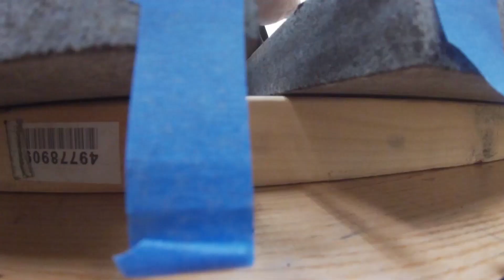Integra Surface Bonder Zero Deck Seam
Integra Surface Bonder Zero perfect for deck seaming.  Color matched no sag adhesive.